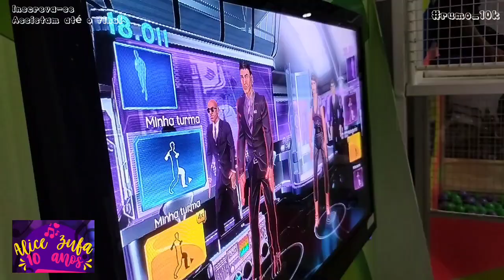Arrume Comigo para festa da Alice Zuffa de 10 anos - Encontramos a Bruna Furlan - Jubinhas de Leão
Playlist das Férias, venha maratonar, clique no link abaixo;

Deus abençoe a todos grandemente 🙌🏻😘